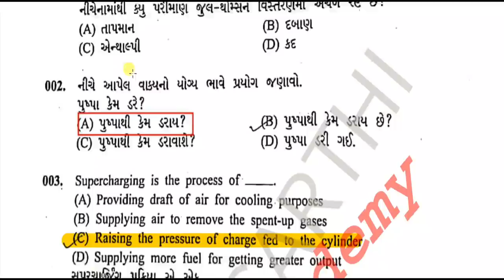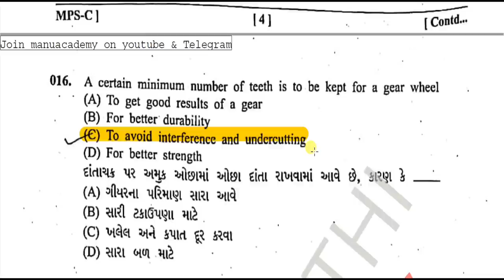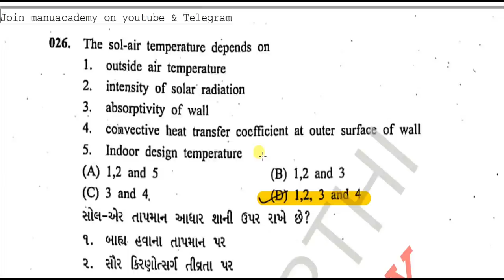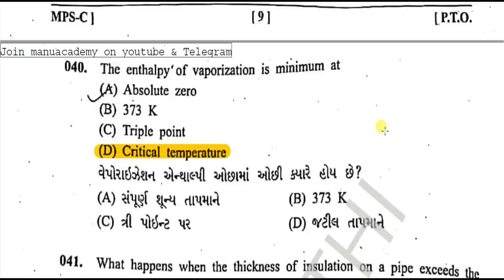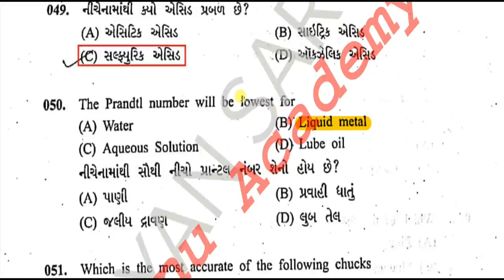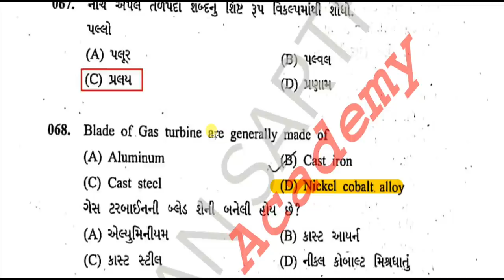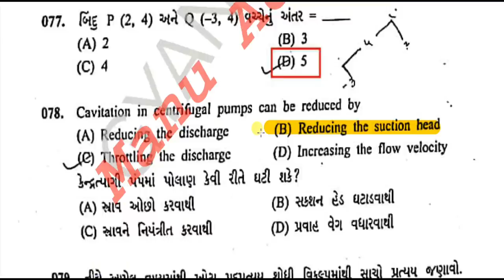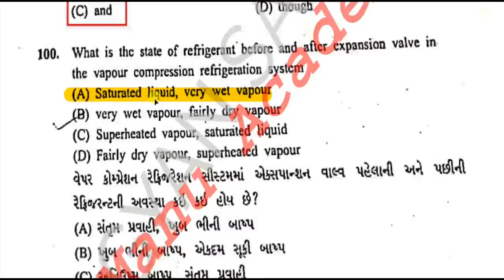GSSSB Mechanic Paper Solution-2021 I Technical Paper Solution I Paper Solution of GSSSB/201819/160